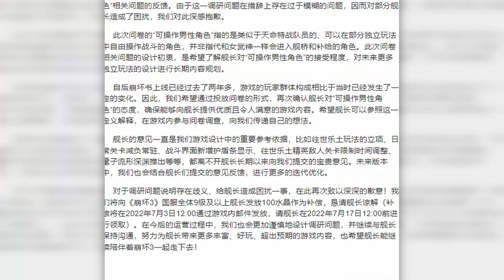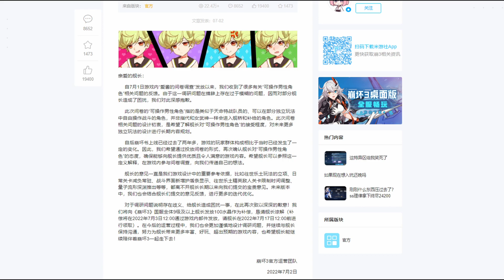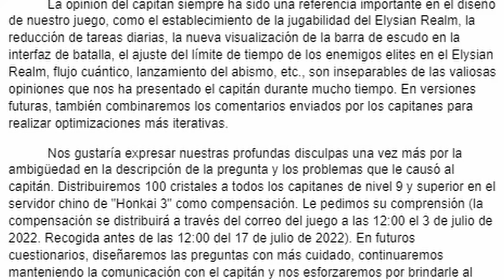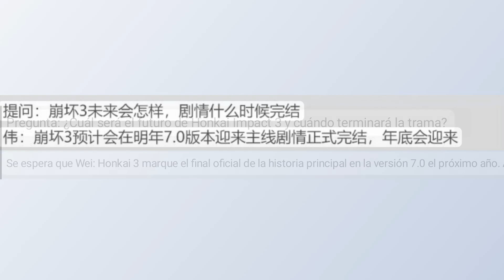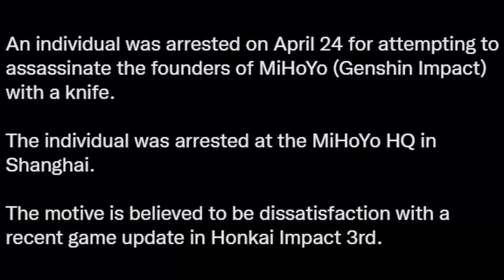Honkai Impact 3rd - ¡China dice NO a los personajes MASCULINOS JUGABLES!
Hace unas semanas, la comunidad de Honkai quedó divida en dos mitades debido a una carta misteriosa de miHoYo en China. En dicha carta se nos mencionó la posibilidad de obtener personajes masculinos jugables en Honkai Impact, algo que cambiaria el juego para siempre. Sin embargo, esta idea recibió una gran montaña de comentarios negativos, debido a que desde siempre Honkai Impact ha sido un juego que solo ha tenido personajes jugables femeninos.

Chapters:
0:00 Introducción
0:57 La carta de AI-Chan
2:40 Personajes masculinos jugables
5:06 El trauma de miHoYo
6:23 Despedida